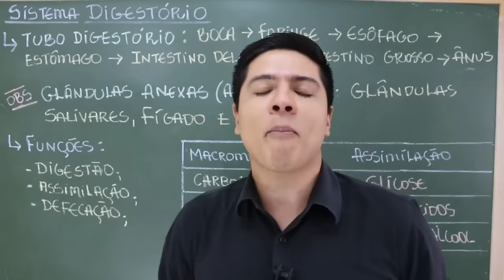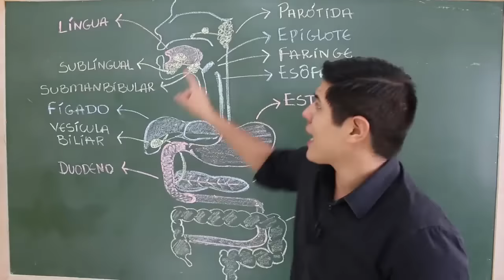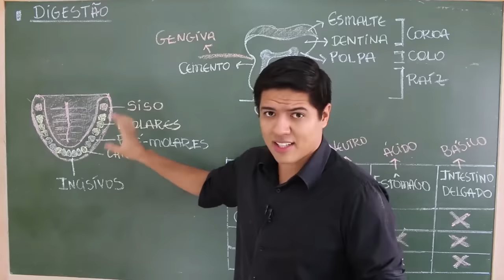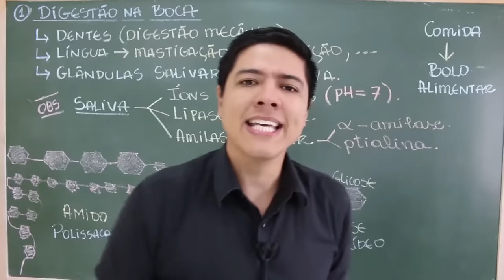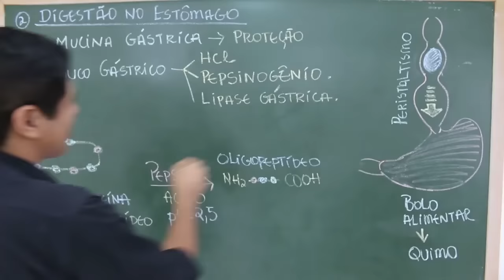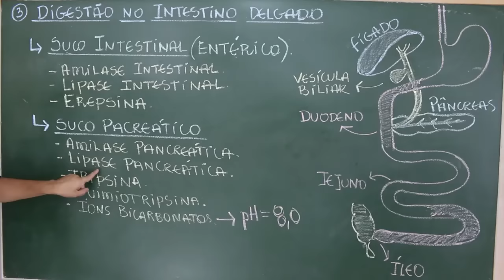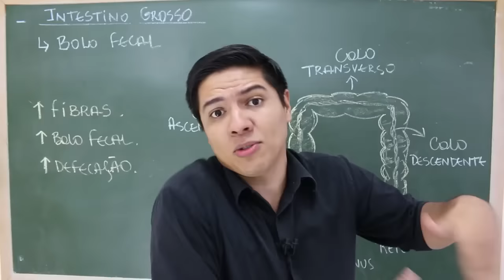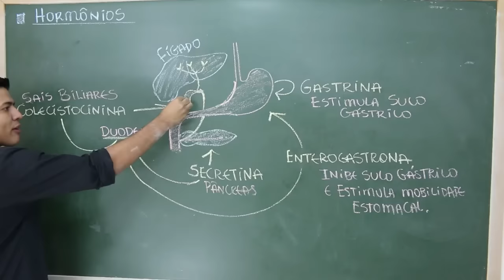SISTEMA DIGESTÓRIO - Anatomia e Fisiologia - Prof. Kennedy Ramos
Nessa vídeo aula vou abordar anatomia e fisiologia do sistema digestório Humano. Espero que gostem =)